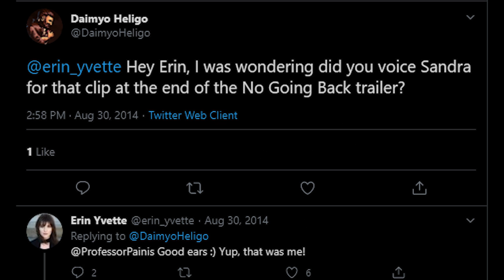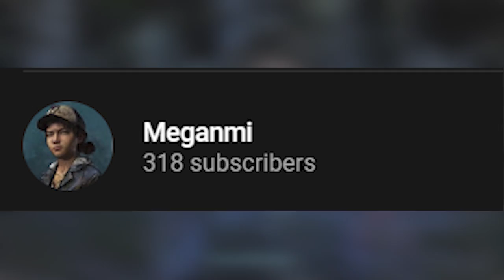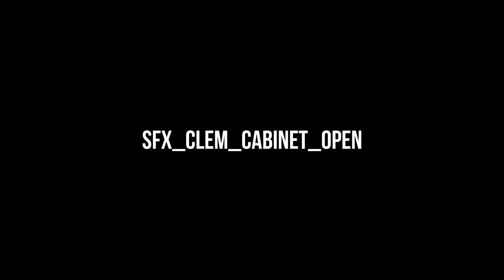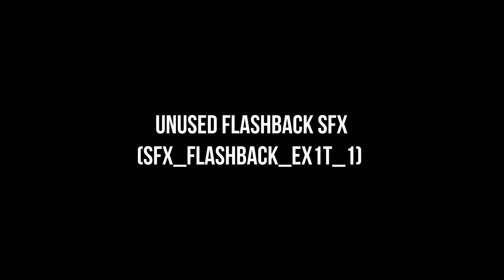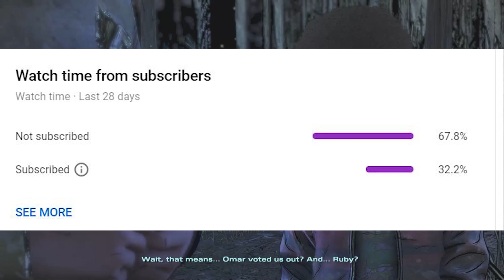The Tragedy Of Sandra - The Walking Dead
Clementine's Babysitter Sandra had a very sad way of dying in The Walking Dead Game Season 1! In The Walking Dead Definitive Edition art gallery, there is an image that showcases Clementine's house and Sandra the babysitter! That confirms even though Sandra died in The Walking Dead Season 1 Sandra was supposed to return in The Walking Dead A New Frontier in a flashback with Clementine! Also, we discuss why her character, in my opinion, was robbed of getting a better showcase and understanding!

SUB to Meganmi and all credit to her for the Sandra flashback footage/leaks I used in this video

Clementine's HOUSE CUT FLASHBACK - The Walking Dead: Definitive Edition

  👍 Snapchat ➜ domthebombyt

Sandra is an original character that appears in "A New Day" of Telltale Games' The Walking Dead: Season One and is Clementine's babysitter. Clementine mentions her screaming a few days before Lee Everett arrived at the house implying she was attacked by a walker, died, and then reanimated.